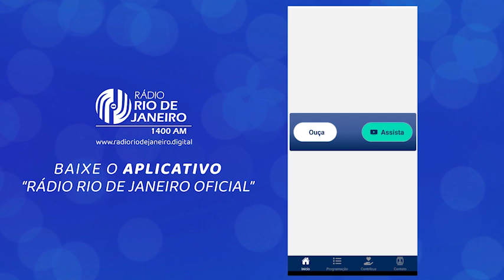Bate Papo com Wagner Arantes sobre os 20 Anos do AME - CE Humildade e Amor - Espaço Jovem | 27.08.23